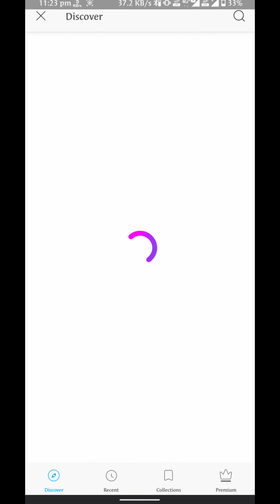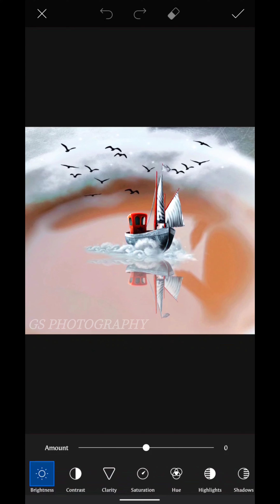how to make creativity edit image and colour greding on | Picart tutorial 🌺 Gs Photography